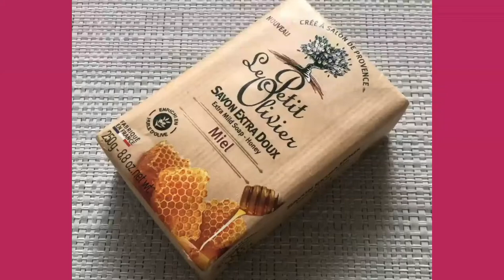Soap Carving ! Relaxing sounds ( No talking ) || ASMR || P